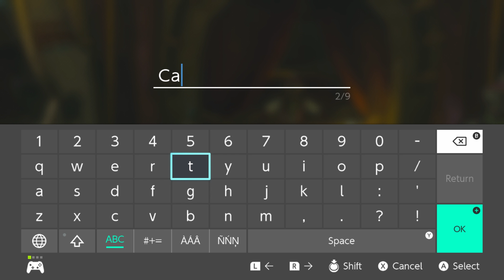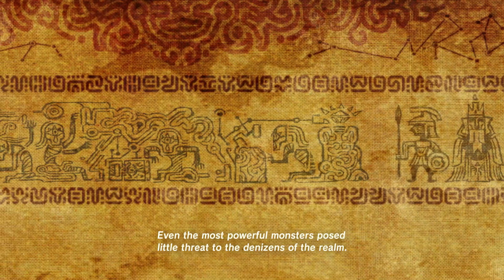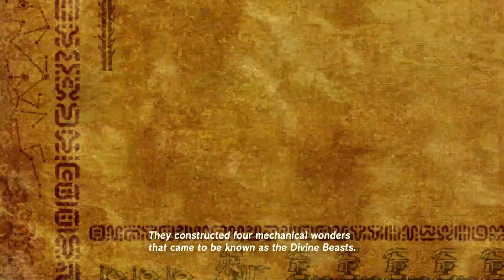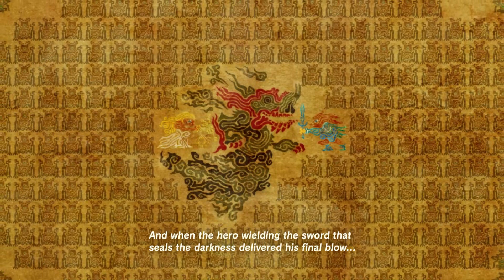The Legend of Zelda Breath of the Wild Ep 4: It Seems Quite Stable here!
To Kakariko Village!